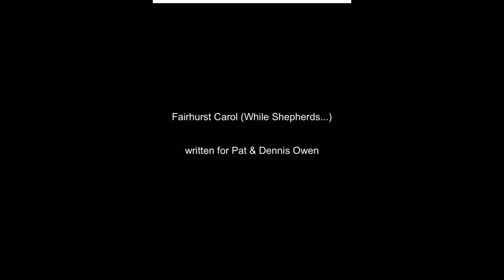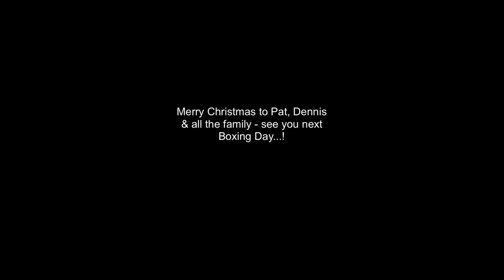Fairhurst Carol December 2020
Fairhurst Carol (While Shepherds) written for Pat and Denis Owen, December 2020. Recorded in lock down by Tegwen Roberts, Sue Cain, Ed Wynn, Trevor Thomas and Chris Coates. Tune and arrangement by Tegwen Roberts, words traditional. Produced and edited by Chris Coates.